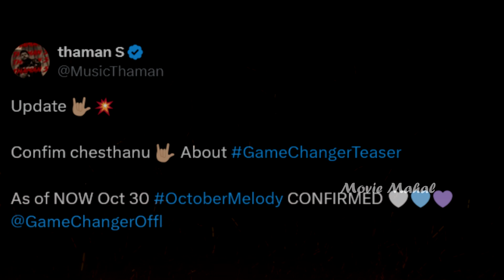Game Changer 3rd Song | Game Changer Teaser | Game Changer Trailer